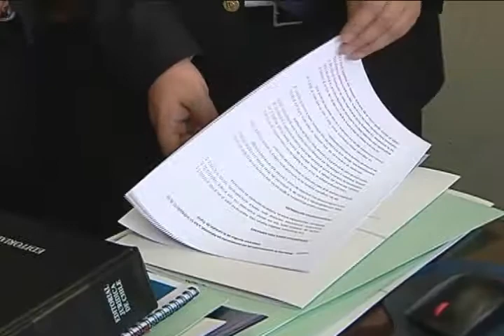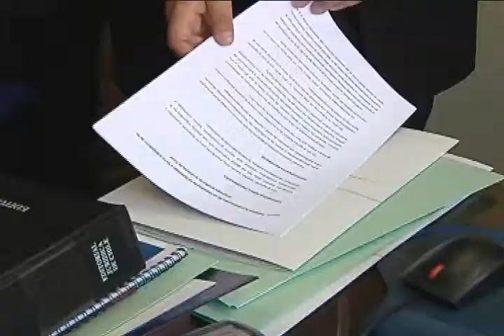DIPUTADO DC MARCELO CHAVEZ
DIPUTADO CHÁVEZ PRESENTA PROYECTO PARA ERIGIR MONUMENTO EN HOMENAJE A EX TRABAJADORES DE LA INDUSTRIA TEXTIL DE TOMÉ.